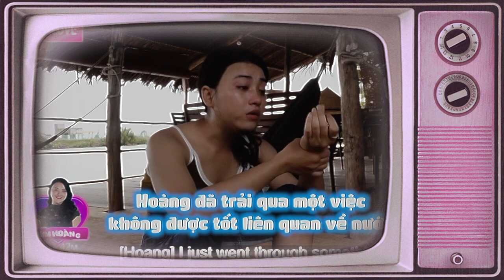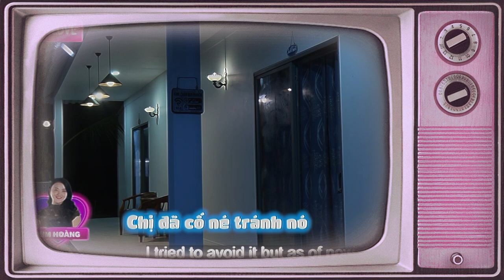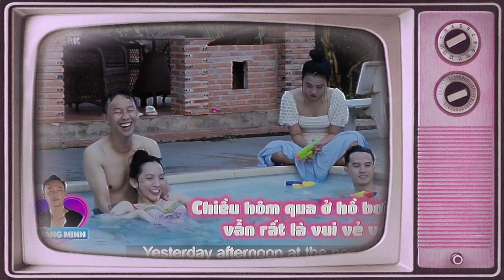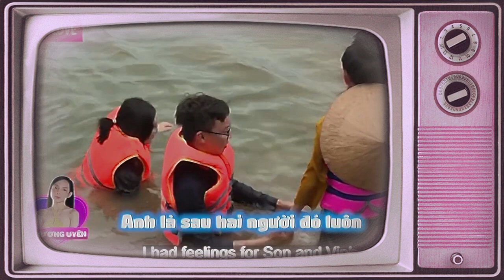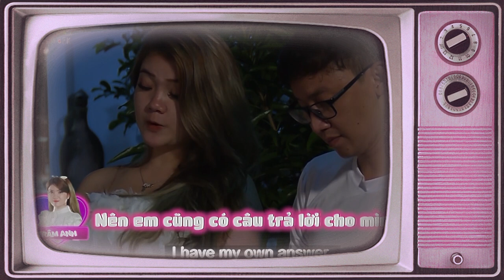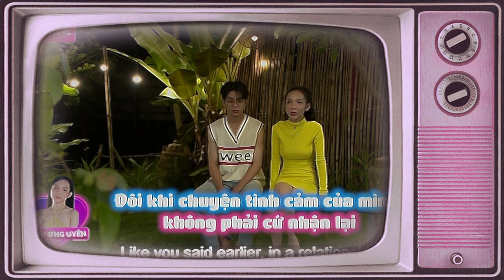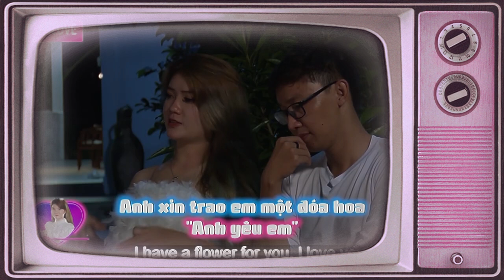Thủa Ban Đầu, Sao Em Nhớ Quá Anh Ơi... | 69 CÁCH YÊU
69 Cách Yêu là trang cập nhật những chương trình hẹn hò, ghép đôi, mai mối hot nhất hiện nay BẠN MUỐN HẸN HÒ, HẸN ĂN TRƯA, VỢ CHỒNG SON, YÊU LÀ CƯỚI, MAI MỐI CÙNG NGƯỜI LẠ